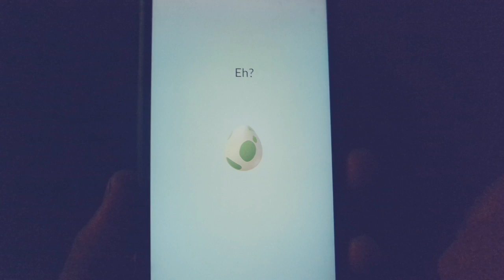INCUBI..NEI PANTALONI PT.2 | Weekly-Vlog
Sorridete, SEMPRE!

❤GloriaFair❤